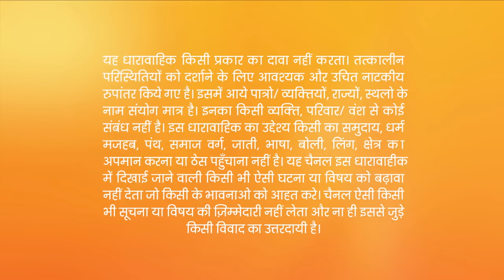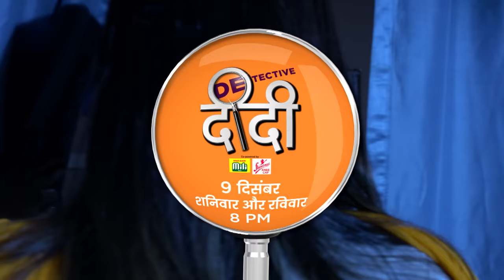Aliya ने किया इंकार Pragya का इलाज कराने से | Kumkum Bhagya | Full Ep 988 | Zee TV | 5 Dec 2017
Dasi shouts at Aliya for not letting Munni undergo the medical treatment, and she ensures that Munni is admitted to the hospital. Meanwhile, Dadi comes to know about the attack on Abhi. Tanu thinks that Munni risked her life for Abhi's sake as she loves him. Elsewhere, the doctor states that Munni's life is in danger and that she is unsure if the doctors will be able to save her or not. Dadi remains adamant about going to the hospital to meet Abhi. Simonika later enters Abhi's ward with a knife.

Show Name : Kumkum Bhagya
Producer/Star Cast : Mugdha Chaphekar, Krishna Kaul, Rachi Sharma, Abrar Qazi.
Episode No : 988